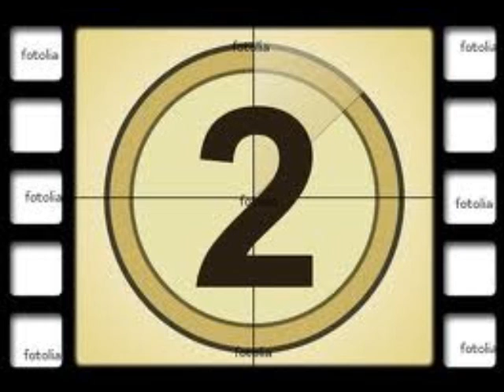Teenage Life is Rubbish (Original Song) - Sean Ammirati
Original song by Sean Ammirati, Independent Musician and Composer from Brooklyn, New York.

This song is a second recording of a song I wrote back in Highschool, Teenage Life is Rubbish. This time, I use a variety of different instruments including the Glockenspiel,Cajon,keyboard and, of course, Acoustic Guitar. I am really happy about how it came out! I think the timbre really fits well with the subject content. Or perhaps it is contradicting, if you look at it another way. One of my favorite songs that I've written to date, this song is somewhat of an anthem for teenagers. Or at least it was my experience as one.

Lyrics: Teenage life is rubbish

I don't care about love and hate
I don't care about my prostate
I don't care about clean debates
I don't care about inflation rates

I don't see much in politics
Television makes me sick
Can't play it without a pick
Wouldn't touch it with a stick

I don't care for pornography
It's not just nude photography
It makes me think of monogamy
Oh is that fucking irony?

These girls with all their confidence!
I will keep my distance!
Can't help but feel resistance
From my lonely existence!

Oh we'll drink last few forties
So life it ain't so boring
You'd best spend it enjoying
Rather then just mourning

Who kissed who is irrelevant
I don't care bout the time you spent!
I don't care bout how your back it bent!
I won't give you a compliment

Cuz what is there to celebrate?
You wont be happy when shes late,
Cuz you forgot to contemplate
That its not "a simple masturbate"

Teenage life is rubbish

We spend our lives just wasting time
Show me yours ill show you mine
Winking is not half the sign
And touching, sadly, ain't a crime

Except for broken innocence
And birth control ignorance
Living without consequence
Till - oh heres the incidence!

You flushed your life right down the drain
Prepare to never live again
Prepare for parenting in your brain
Prepare for all the labor pains

Maturity it is coming on
Cherish innocence before its gone
Cuz then life it is just forlorn
Just take shelter from the storm

Teenage love is such a joke!
How can you sing before you've spoke?
How can you suck before you've choked?
How can you laugh before you know

That it will never end up right?
Love ain't a war its just a fight
You better keep your dreams in sight
If you want to succeed in life

Cuz after all its just a game
To get your consciousness more tame
To make sure you don't go insane
But its too late for me...
Oh, Its too late for me.
Its too late for me.